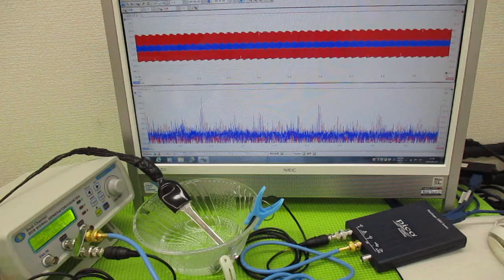メガヘルツの超音波発振制御プローブを利用した実験動画 ultrasonic-labo